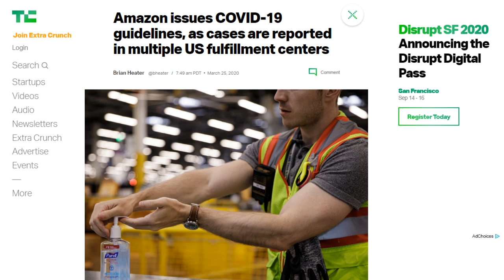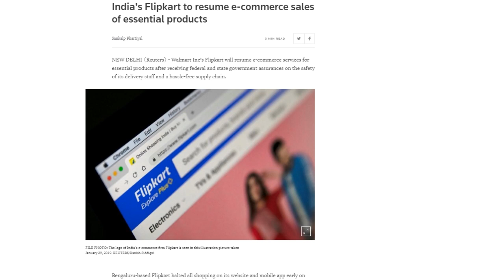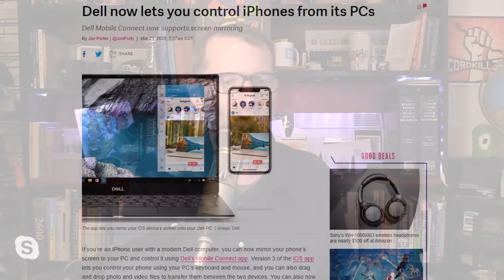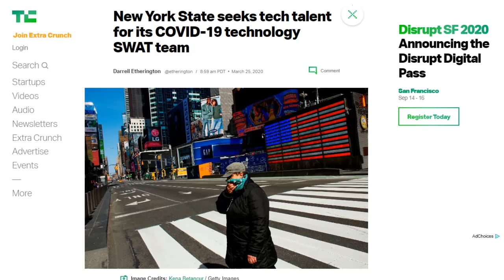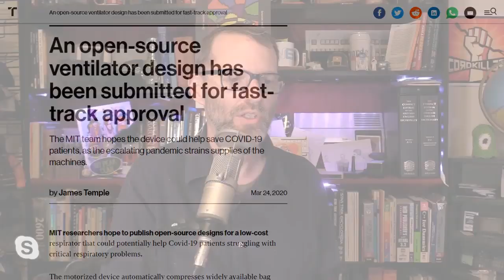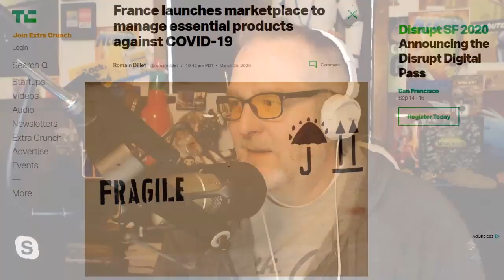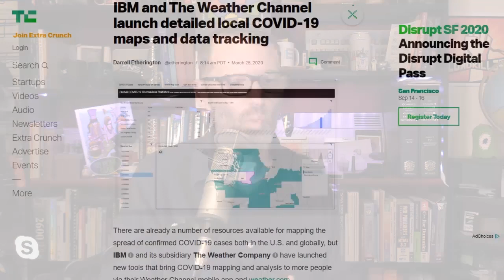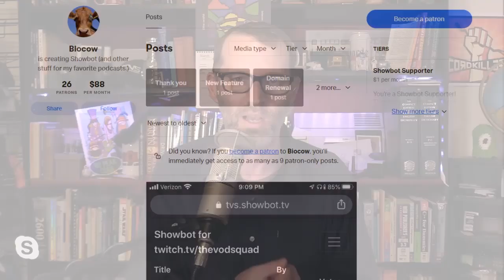Hack the Virus! - DTNS 3746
A round-up of all the COVID-19 related tech stories of the day including MIT's plan to release plans for a low cost respirator and WHO partnering with tech companies.

Today’s guest:
Scott Johnson

Next guest:
Justin Robert Young